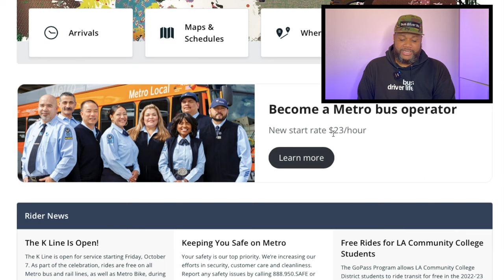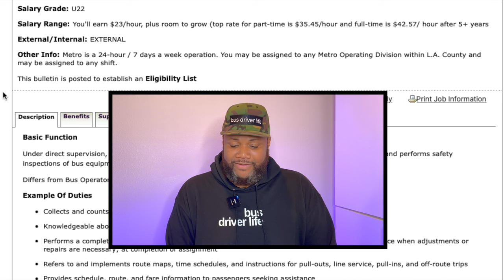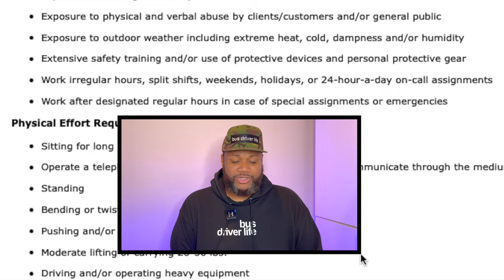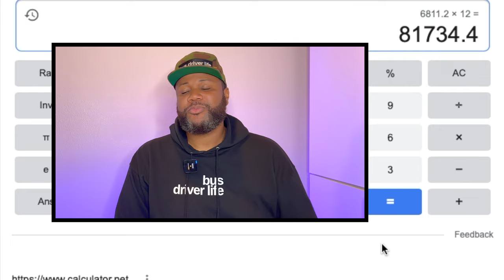How Much Bus Drivers In Los Angeles, CA Earn | Bus Driver Salary!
How much money do city bus drivers earn in Los Angeles California? This doesn’t reflect overtime worked. Just a rough estimate based off of the hourly pay rate. Bus driver salaries!

$KeywanRyland